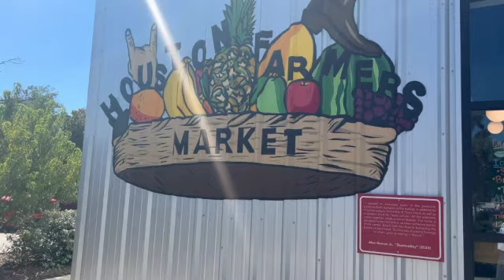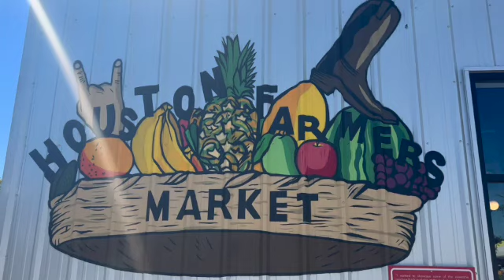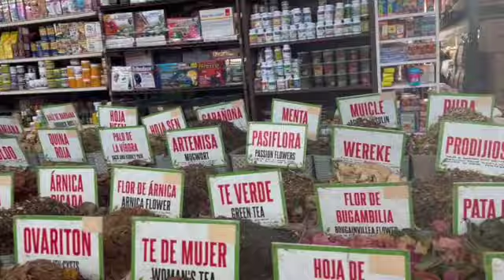HOUSTON FARMER'S MARKET